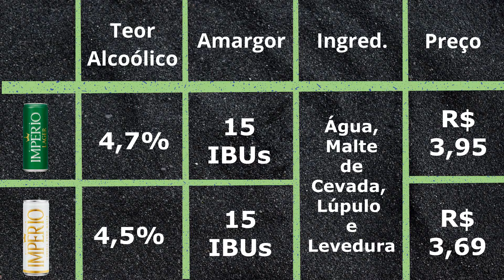Império Puro Malte x Império Lager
Neste vídeo serão comparadas duas cervejas que são irmãs, a Império Puro Malte e a Império Lager.
Inicia falando sobre a Cervejaria Cidade Imperial, foi falado também do link de produtos que a cervejaria produz.
Na sequência foi mostrada a ficha técnica das duas com detalhes como teor alcoólico, amargor, ingredientes e preço.
Continuando foram experimentadas as duas cervejas e foram descritas suas aparências, seus aromas, seus sabores, suas sensações de boca e suas impressões gerais.
No encerramento foram sugeridas opções de vídeo para a audiência.

00:00 -  Início do vídeo
00:20 - História da Cervejaria Cidade Imperial
01:26 - Ficha Técnica das duas
01:55 - Degustação da Império Puro Malte e da Império Lager
02:38 - Aparência Império Puro Malte
03:01 - Aparência Império Lager
04:00 - Aroma Império Puro Malte
04:28 - Aroma Império Lager
05:42 - Sabor Império Puro Malte
06:32 - Sabor Império Lager
07:16 - Sensação de Boca da Império Puro Malte e da Império Lager
07:46 - Impressão Geral da Império Puro Malte e da Império Lager
09:44 - Encerramento

LINK PARA COMPRAR ARTIGOS SOBRE CERVEJA
LOJA ROGSBEER
Link PRESENTES AMIGO SECRETO
Link camisetas
Link Copos
Link Decoração
Link Cervejas

Canal RogsBeer por Roger Rossato